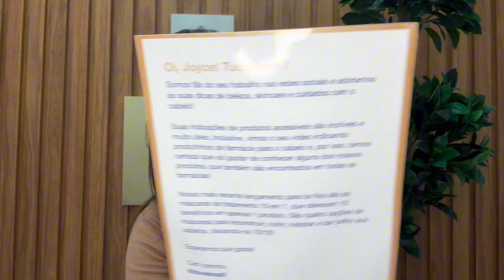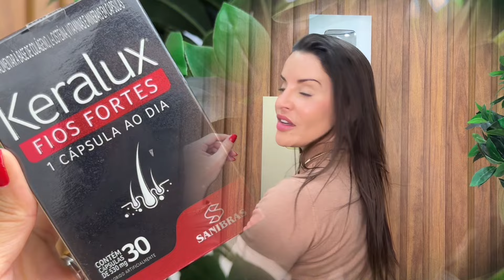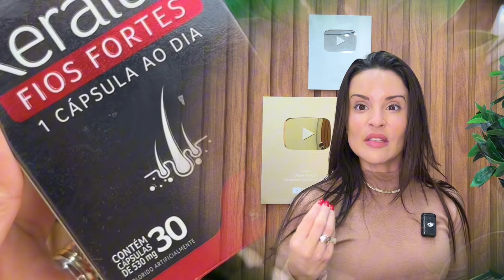Comprinhas de Farmácia | Novidades Dove e Mais!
Vem conferir as minhas COMPRINHAS de FARMÁCIAS em Tubarão Santa Catarina! Grande beijo!